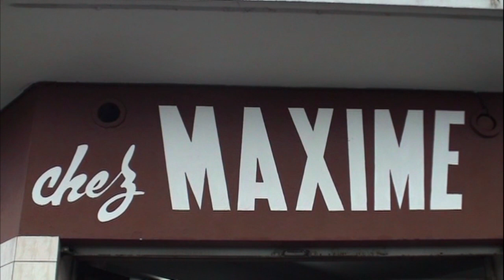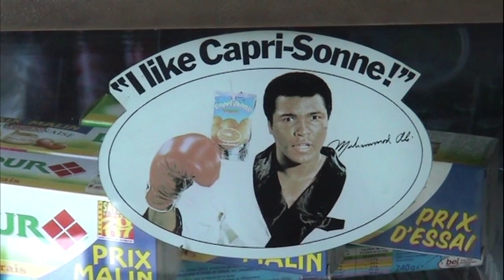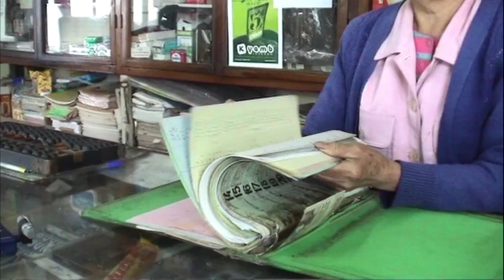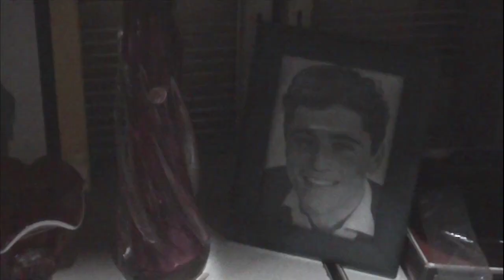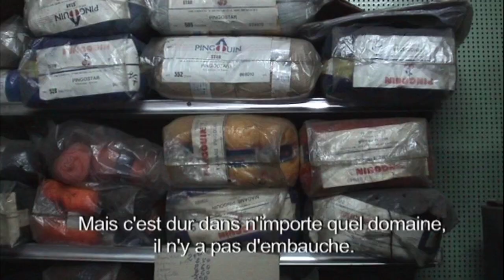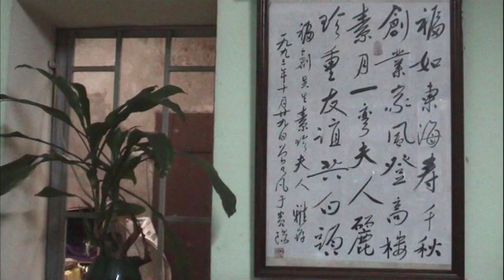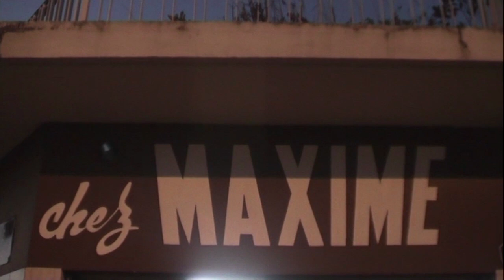Chez Maxime (boutique chinois) - Documentaire 20 minutes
C'est une de ces petites boutiques chinoises qui font partie intégrante du paysage réunionnais. Lieux de commerce mais également de convivialité, elles ont été délaissées au fil des années au profit des grandes surfaces. Avec elles, c'est une partie de la culture réunionnaise qui est en train de disparaître...